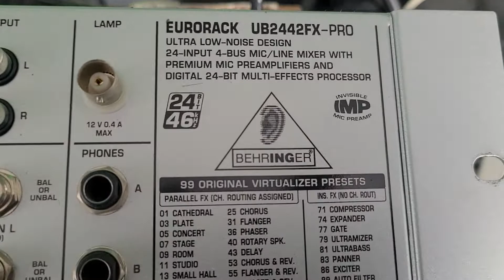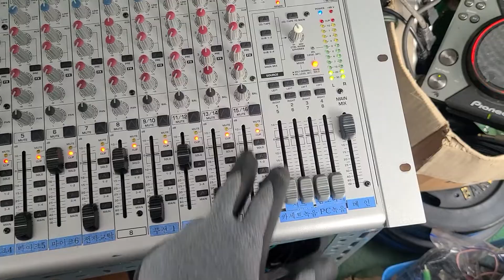베링거 UB2442FX-PRO 16채널 오디오콘솔 중고